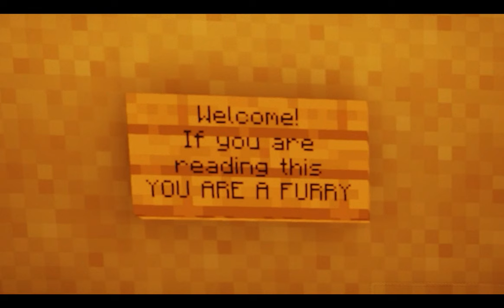1 year on the minecraft title screen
1 year on the minecraft title screen
minecraft 2011 / ep. 0

hello, hellowo to everyone watching! i hope you enjoy this first video from my new minecraft series: 2011. i'll be working real hard to bring out new episodes as consistently as possible throughout the summer, hehe
*music used*

Snare - Prism of emotion (Safezone BG)
UNRELEASED

*follow me and my music*

*my portfolio*
(free downloads for all my music)

love you